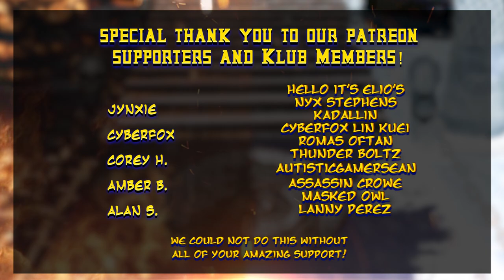Scorpion Plays: Virtual On - Oratorio Tangram!| MK11 PARODY!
If you don't know about the Virtual On series. Let Scorpion Give you a Crash course! This is one of my favorite action games! And the best of the series was released on the good old Dreamcast. So let's dust of this classic SEGA console and Beat Down some Mechs!

(Thanks Cyberfox!)